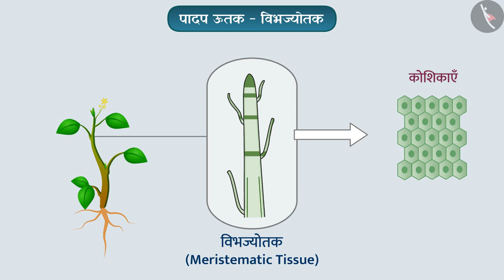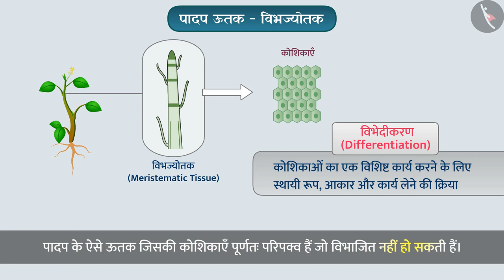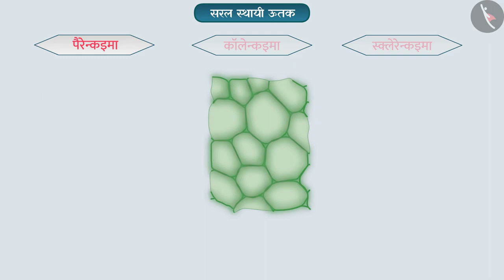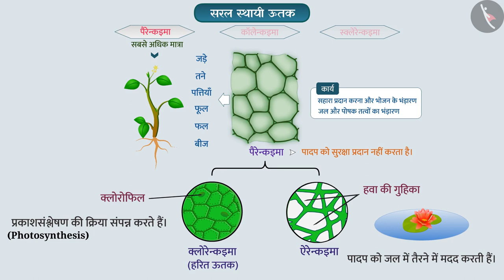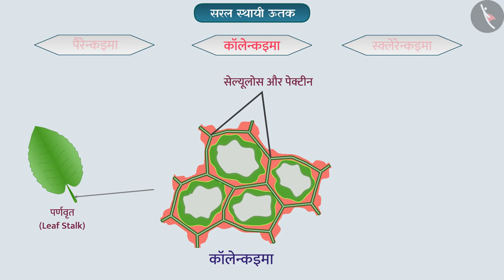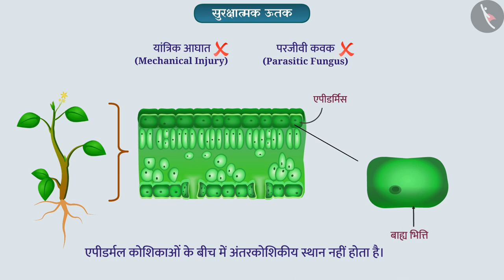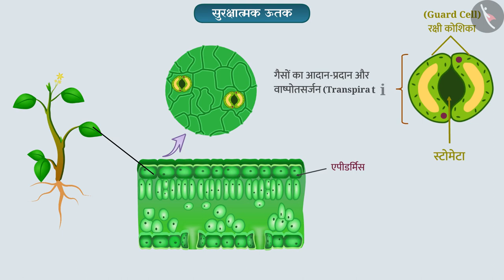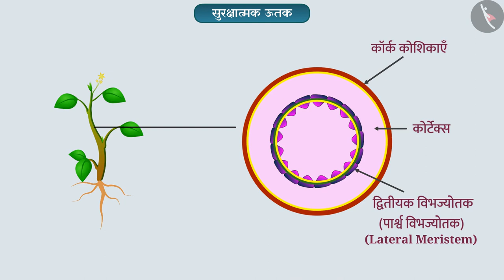पादप ऊतक - सरल स्थायी ऊतक|Part 1/1|Plant tissues : Simple Permanent|Hindi|Class 9